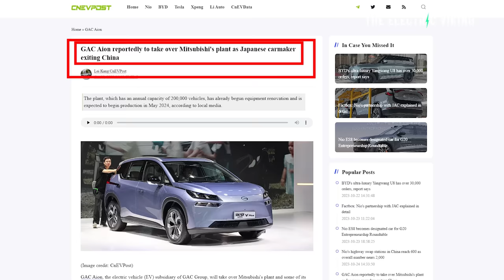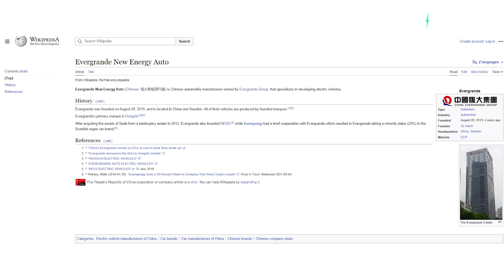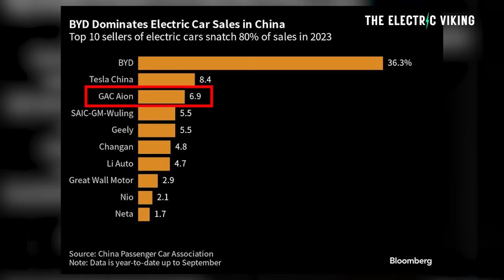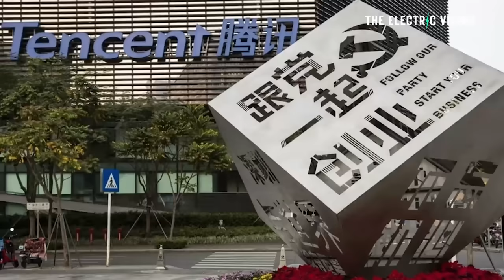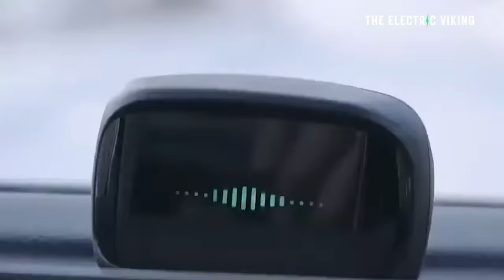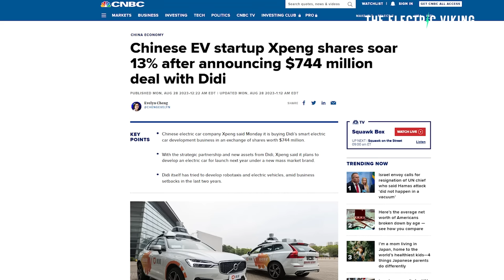30 Chinese electric car companies are months away from bankruptcy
30 Chinese electric car companies are months away from bankruptcy